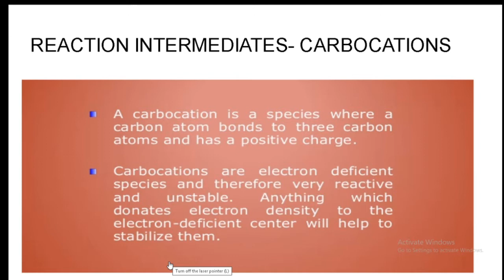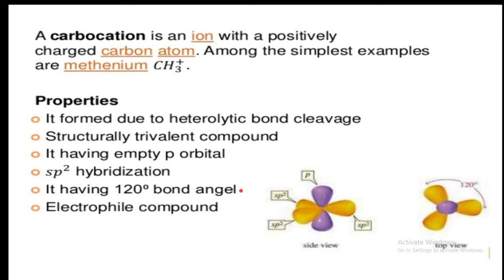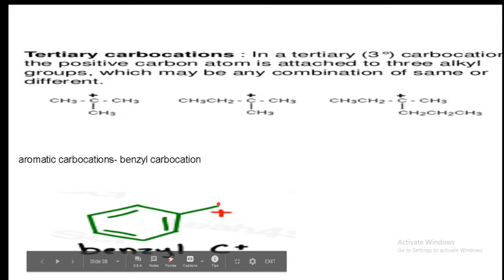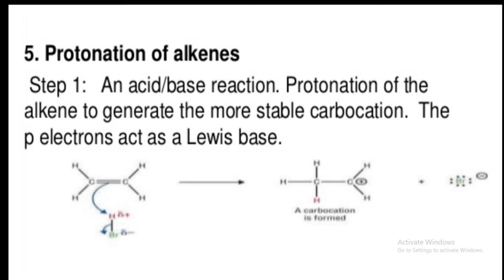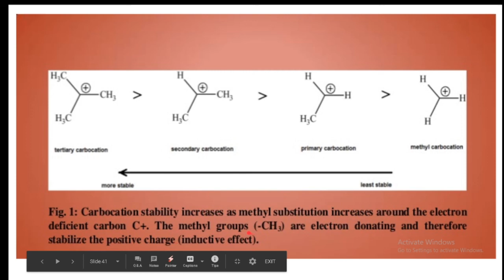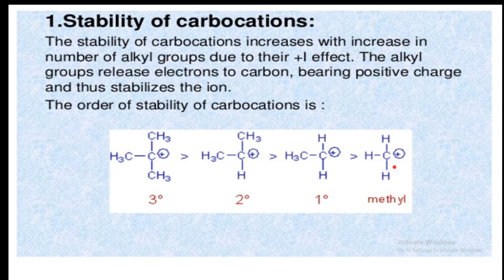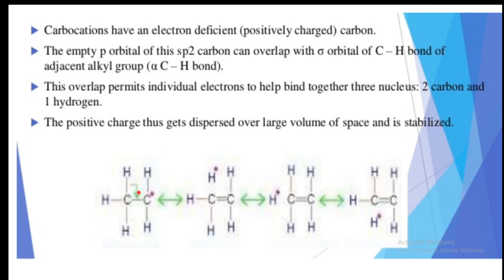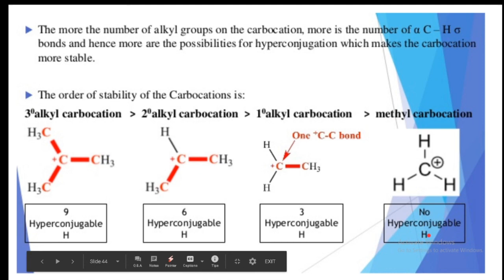carbocation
For students of B.Sc chemistry